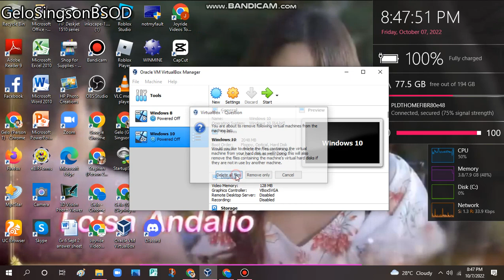Bad news Windows 10 VM is running slow